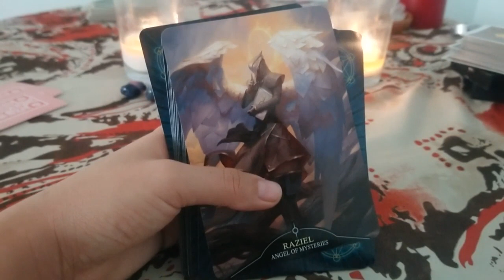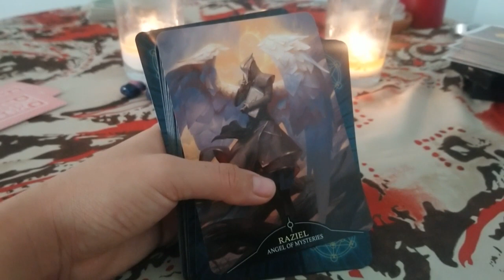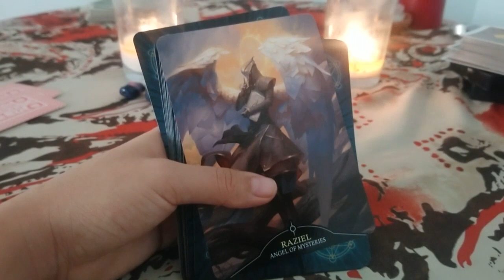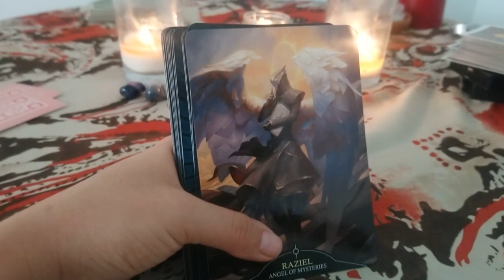💚TAURO Horoscopo diario- Jueves 21 de Marzo 2019💚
💚TAURO Horoscopo diario- Jueves 21 de Marzo 2019💚Descubre en esta lectura de tarot lo que el universo tiene preparado para ti, los mensajes vienen de todas direcciones y solo hace falta la apertura de la mente y del corazón para recibir la iinformación correcta para tu vida y tu evolución en esta tierra...